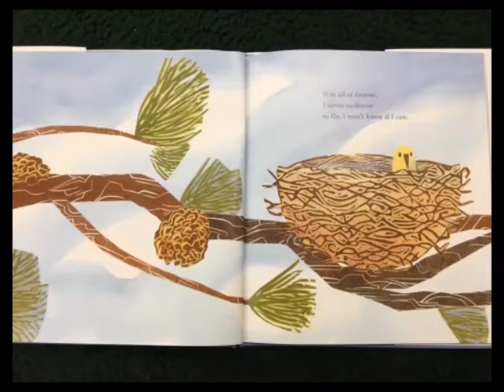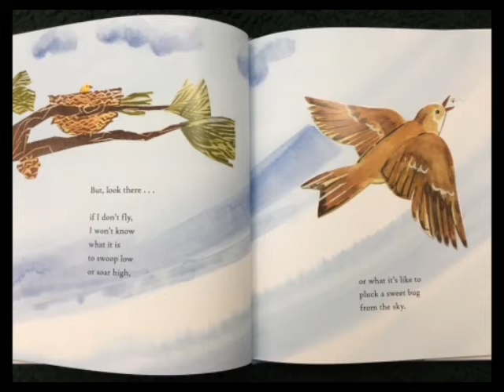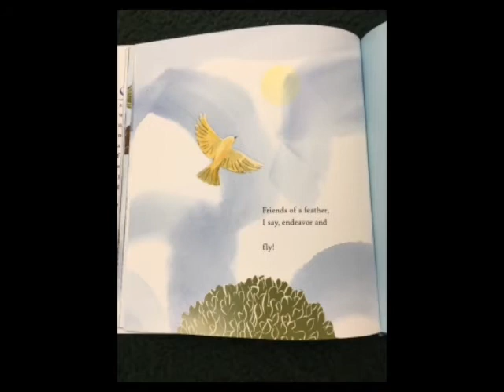February 9th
Feb 9th